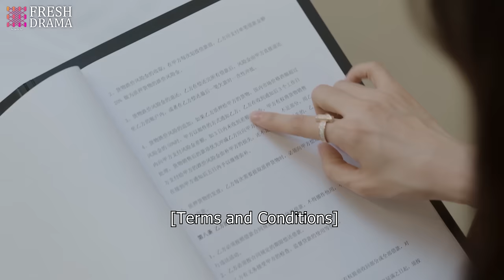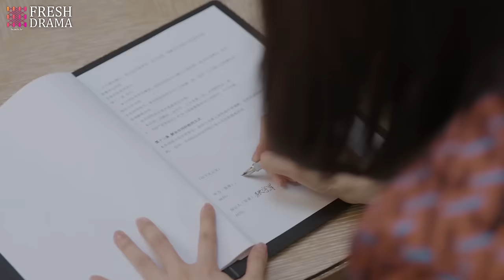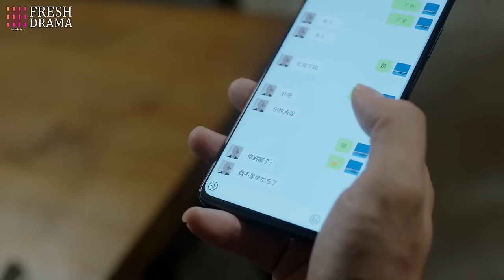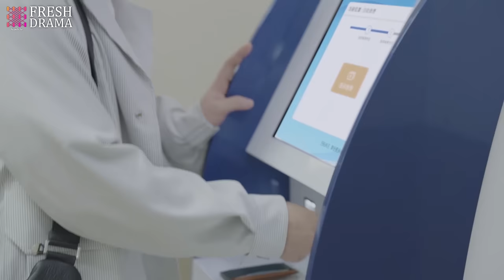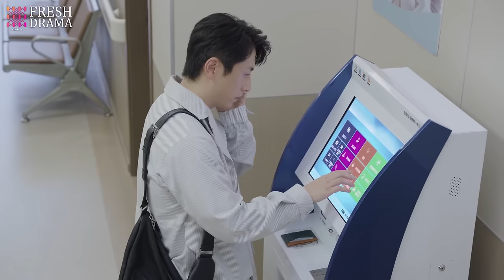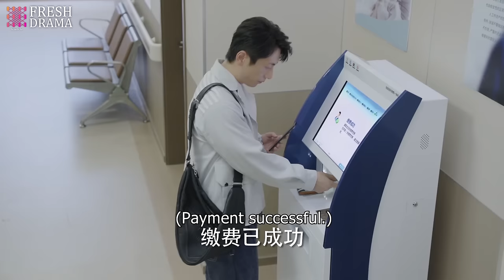好看的電視劇 👑商戰女王 ▶EP29 萬茜 劉敏濤 女王們上演勾心鬥角！職場廝殺Action💥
📺 Drama Name：商戰女王 | Queen of Business Warfare
🎬 Episodes: 40
🌈 主演：萬茜
💌 Synopsis:
工作狂姚薇是某公司商務部女總管，因太追求KPI而沒意識到夫妻關係已疏離，她統率的大部分是娘子軍的部門也出現女性特有的問題：懷孕、哺乳期媽媽、隱孕入職。就在此時，一直想要孩子的姚薇卻在事業上升期發現自己懷孕了。得知姚薇懷孕，上司丁蘭挖角安欣來商務部做總監，給姚薇找來一個對手。安欣不僅有資歷、老公加持，還是丁克，似乎能完美避開女性在職場的部分困境。糾結後，姚薇選擇生下孩子。就是這個決定讓一切發生了變化。生活上，姚薇跟丈夫找回感情和信任。工作上，她與對手攜手共進，為面對不同問題的女性同事提供幫助。正是她們在生育處境中展露出的女士的品格，讓姚薇明白：人生的幸福千姿百態，事業成功是，當一個幸福的母親也是，公司領導彭總、丁總也逐漸明白，一家企業不能只追求利潤，要讓員工健康成長，在工作和生活上獲得滿足感和幸福感。

Yao Wei, a workaholic, serves as the female head of the Business Department in a certain company. Obsessed with chasing KPIs, she fails to realize the growing distance in her marital relationship. The majority of her department, which she leads, consists of women facing unique challenges such as pregnancy, breastfeeding, and concealed pregnancies upon joining the company. At this critical moment, Yao Wei, who has long desired a child, discovers that she is pregnant during a career advancement phase.

Upon learning of Yao Wei's pregnancy, her superior, Ding Lan, recruits An Xin as the director for the Business Department, intentionally setting up a rival for Yao Wei. An Xin not only possesses experience and the support of her husband but also embraces the DINK (Double Income, No Kids) lifestyle, seemingly avoiding some of the difficulties faced by women in the workplace. After much deliberation, Yao Wei decides to keep the baby, a choice that changes everything.

In her personal life, Yao Wei rebuilds her relationship and trust with her husband. Professionally, she collaborates with her rival, providing assistance to female colleagues facing different challenges. It is through their experiences in the realm of childbirth that the true character of these women is revealed, leading Yao Wei to understand that happiness in life takes various forms. Success in one's career is important, but being a fulfilled mother and leader is equally crucial.

Gradually, the company's leaders, General Manager Peng and Director Ding, also come to realize that a company should not solely pursue profits but should also foster the healthy growth of its employees, providing them with a sense of satisfaction and happiness in both work and life.